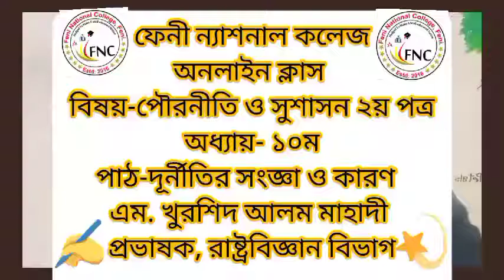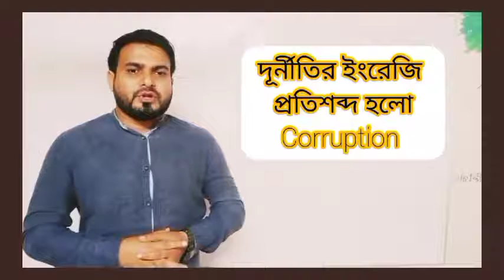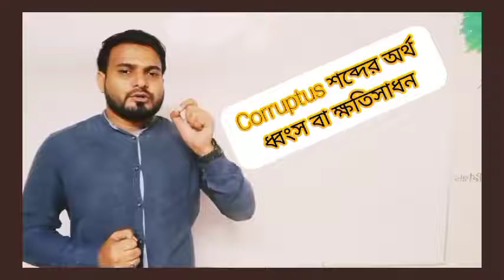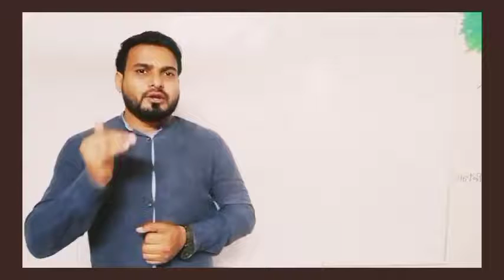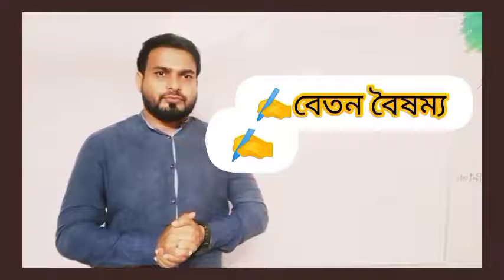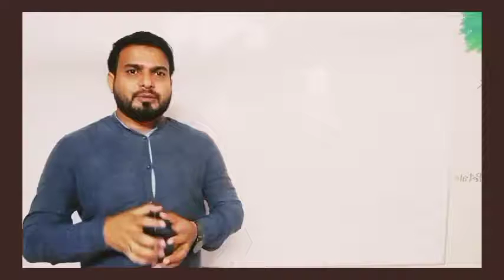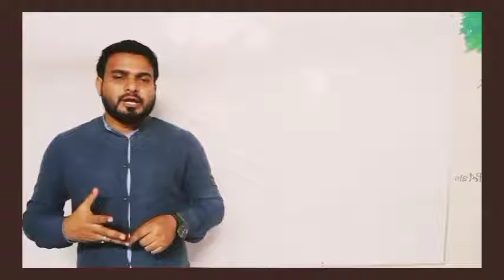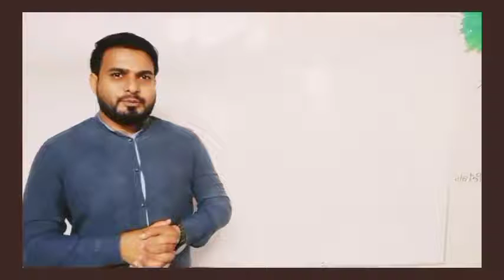FNC19-20 | Class 123 | 12.12.2020 | Civics | Feni National College Online Class